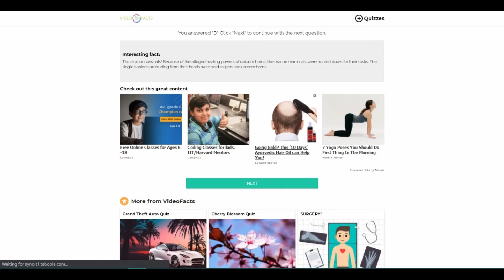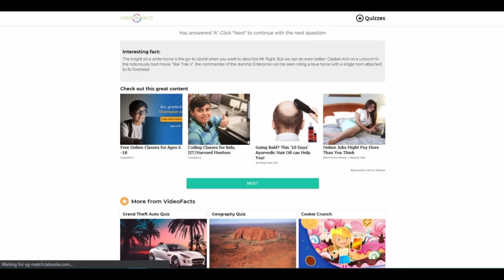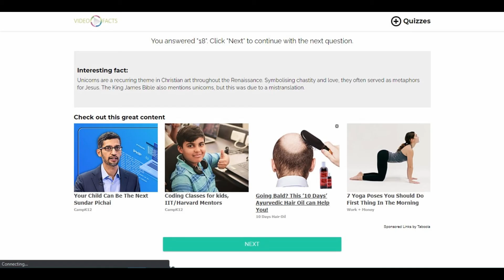100% Score...! Latest Updated Quiz | Spot The Unicorn | Video Facts